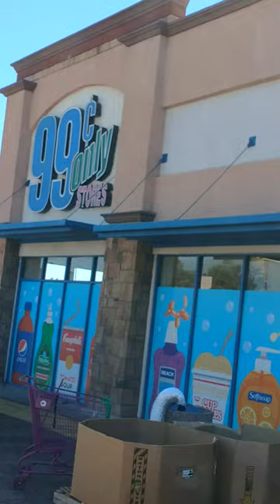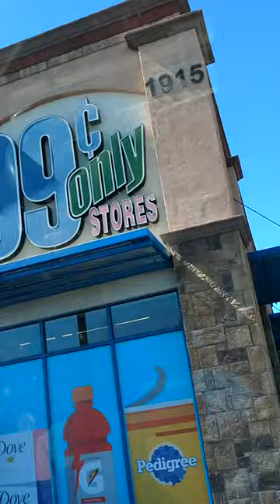huge rat 🐁🐀 inside 99 cent store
huge rat inside store